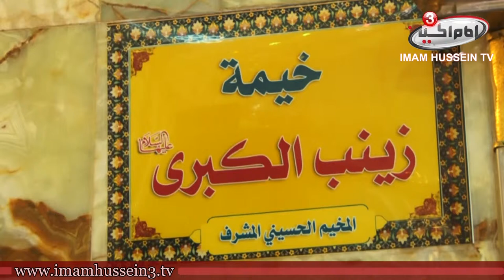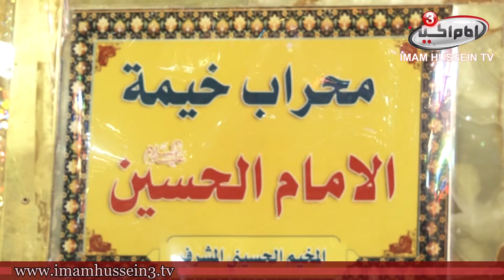Holy Sites | Mountether al-Karbalai | al-Mukhaiyam